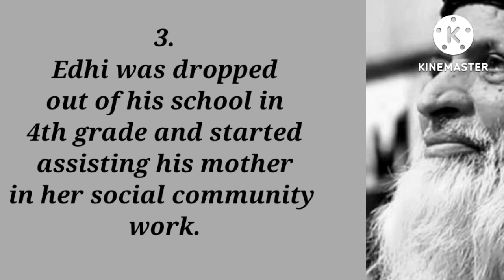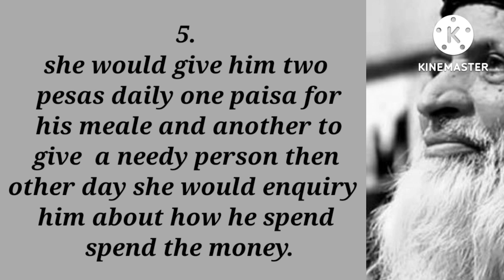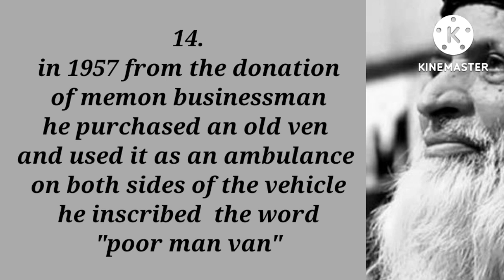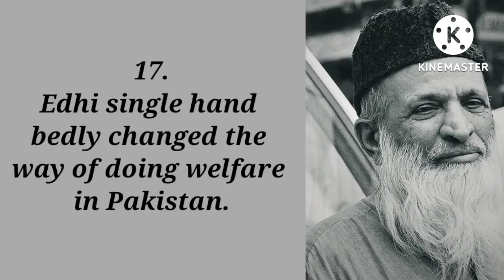20 lines essay on Abdul Sattar Edhi in English,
20 lines essay on Abdul Sattar Edhi in English,